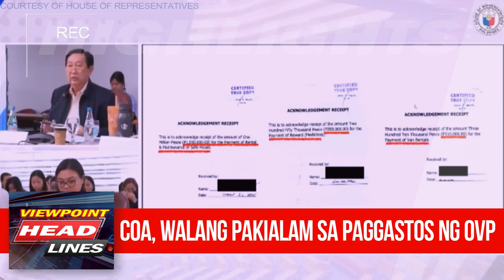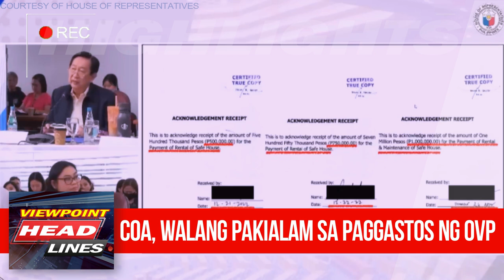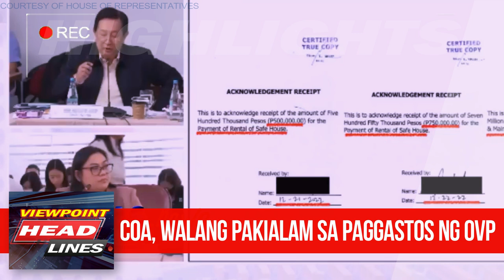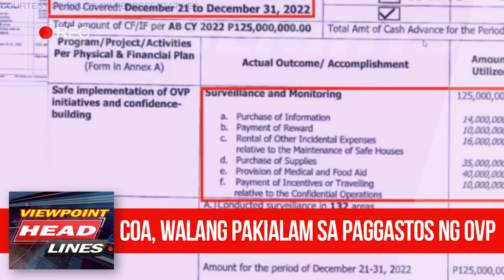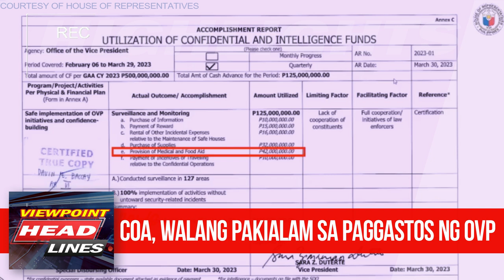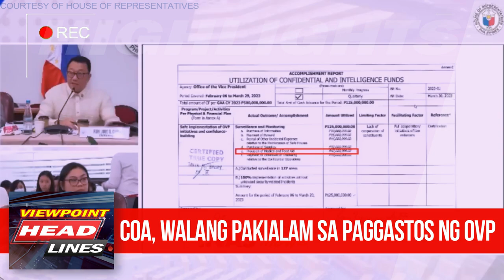PINALULUSOT ng COA, CONFIDENTIAL FUND SPENDING ni SARA | Congress Probe: Inday Sara Part 7 HIGHLIGHT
Brought to you in part by: Dermorepubliq Serum (see link below)

FOOTAGE HIGHLIGHTS: Congress Hearing - Sara Duterte Part 7

Sinabon ni Rep Acop ang Commission on Audit dahil sa walang pakialam na attitude nito sa mga kwetyonableng paggastos ng VP Sara Duterte sa 125 confidential funds sa loob ng 11 araw.

Dermorepubliq Serum
Dabest para sa Sensitive Skin. Bili ka na, Now Na!
(this channel receives commission from the sales on the links indicated above)